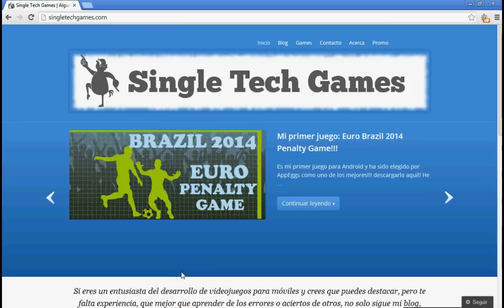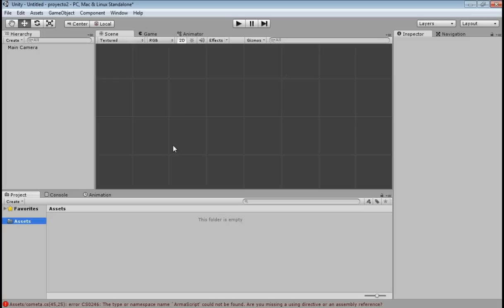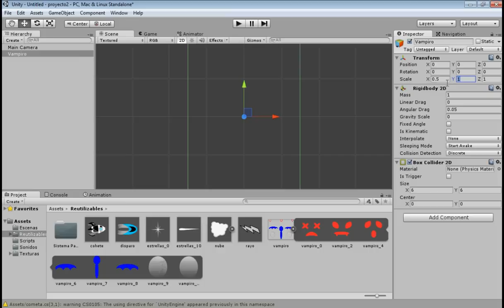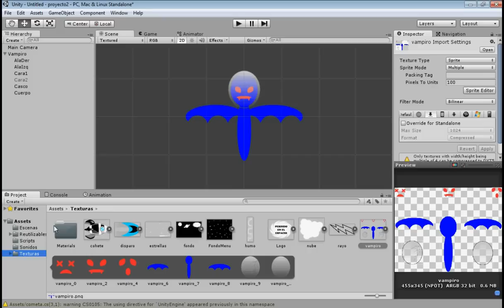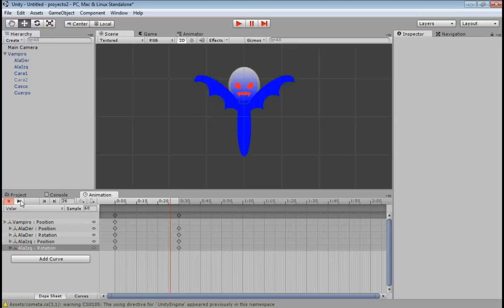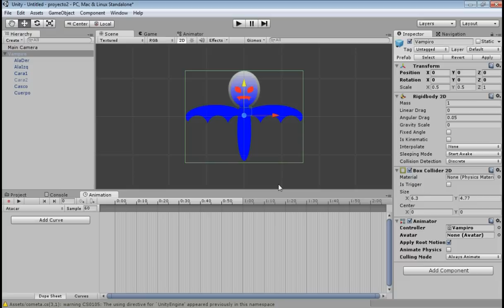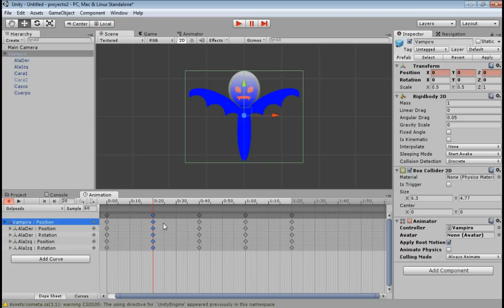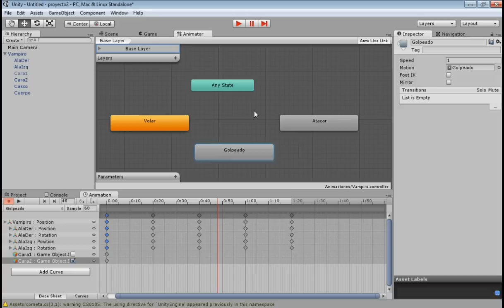Tutorial en español de Unity 2D (4.3) - Animación con mecanim (1ra parte)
Les dejo mi ultimo juego, creado en Unity 2D :)

Comenzamos unos bonus tutoriales para Unity 2D, esta vez animación con mecanim, es bastante sencillo la verdad, toque un poc de este tema en mi primer video de unity, esta vez profundizare un poco más y el siguiente tutorial lo finalizaré con programación y movimientos en pantalla

Dentro de esta pagina web encontraran las imagenes y assets del proyecto a importar

Si quieren saber un poco más de videojuegos no olviden entrar a mi página web y susucribirse a mi página de facebook, seguiré haciendo tutoriales de unity 2D e iré incluyendo más cosas con forme pase el tiempo.